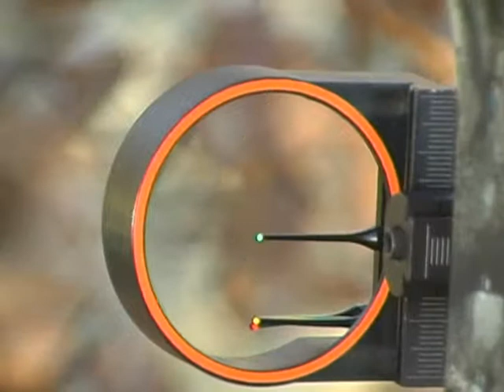TNO TV Agressive use of grunt call works in Missouri!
The Natural Orders Ganilla Blystone uses a her grunt tube to call in two bucks in Missouri